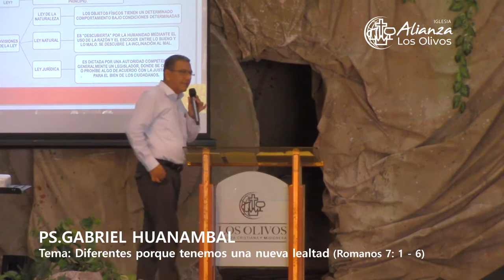SERIE 4: Diferentes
PS. GABRIEL HUANAMBAL
Tema: Diferentes porque tenemos una nueva lealtad